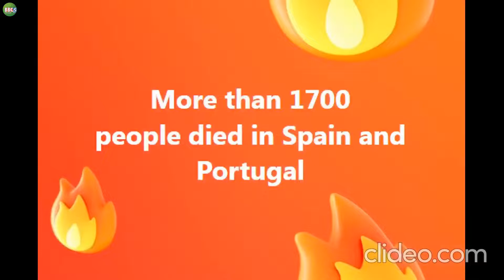More than 1700 people died in Spain and Portugal Due to Extreme heat wave in Europe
یورپ میں شدید گرمی کی لہر :اسپین اور پرتگال میں 1700 سے زائد افراد ہلاک